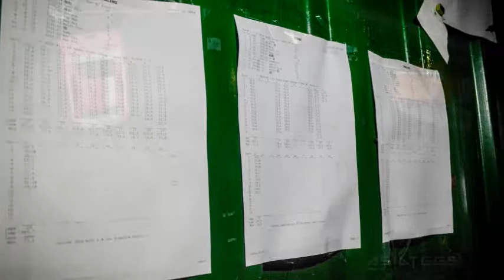2014 8 18 3RACING FF FEVER NIGHT Part1